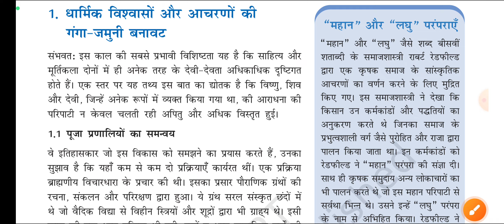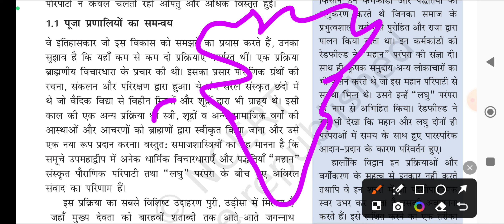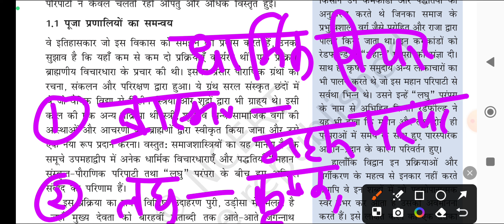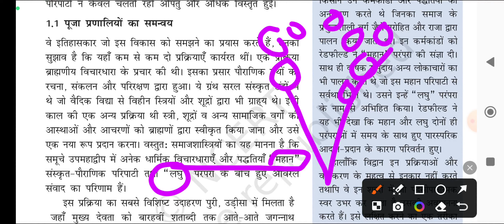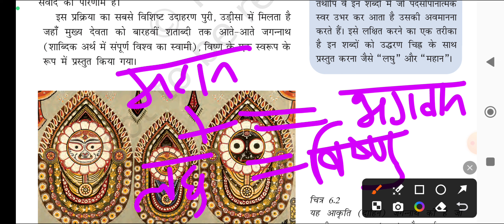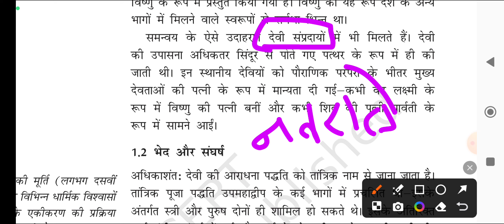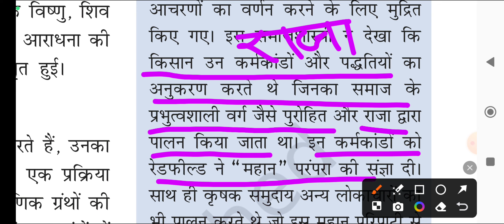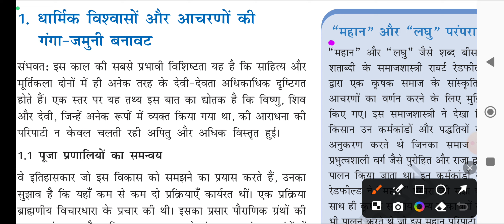भक्ति एवं सूफ़ी परम्पराएं Bhakti and Sufi traditions class 12th history CBSE board